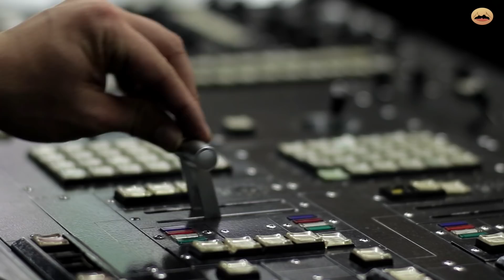Бордель Лукашенко / Работа за еду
Шоу-бизнес и Беларусь — понятия несовместимые? Давайте разбираться!

Пока власть удерживает колхозник и любитель русской попсы, культура будет «развиваться» так же, как и все остальные сферы в стране. И тон будут задавать Солодухи, Груздевы и прочие певцы ртом. Но их время, как и время Лукашенко, подходит к концу. А учитывая развитие современного мира, на самом деле талантливые беларусские музыканты уже завоёвывают искренние сердца беларусов. А при смене этого неосовкового режима, в Беларуси может появится настоящий пример успешного шоу-бизнеса.

Все эти вопросы мы подробно разобрали в нашем новом видео.